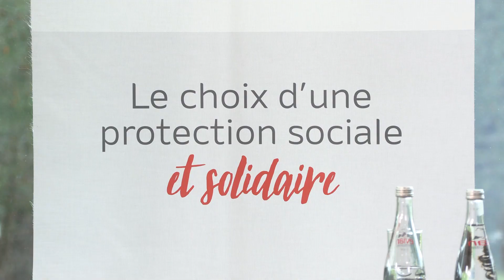Replay de la table ronde Santé au travail du 16 mai 2024. Revivez le débat !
Revivez, comme si vous y étiez, le débat animé par la journaliste Sophie Voinis "Le travail, c'est la santé ?" organisé en partenariat avec la Dépêche du Midi sous un format hybride.
Avec les interventions de :
- Mireille Bruyère : Economiste, maîtresse de conférences et chercheuse au sein du laboratoire CERTOP de l’Université de Toulouse (Centre d’Étude et de Recherche Travail, Organisation, Pouvoir)
- Isabelle Ricard : Mandatée CFDT / Vice-présidente du CROCT (Comité d’orientation et des conditions de travail)
- Ronan Malgoyre : Ingénieur Conseil Régional Adjoint en charge des Risques Professionnels à la CARSAT Midi-Pyrénées.